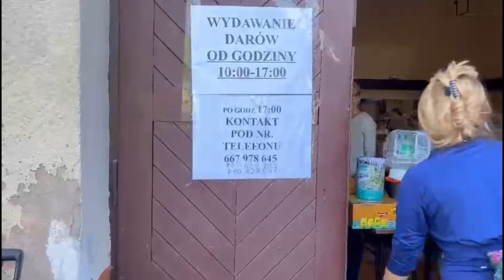Dostarczenie darów pomocy z Bobrka dla powodzian 25.09.2024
Bardzo dziękujemy ks. Proboszczowi z Parafii pw. Najświętszego Imienia Maryi Panny w Cieszynie za możliwość przeprowadzenia zbiórki dla poszkodowanych powodzian w salce parafialnej. Dziękujemy ks. Piotrowi Niemczykowi .Ministrantom za pomoc przy zapakowaniu darów.Dziękujemy mieszkańcom Cieszyna i wszystkim innym którzy wsparli poszkodowanych.

 Dziękujemy za Waszą hojność i otwarte serca na niesienie pomocy. Jesteście wspaniali. Pamiętajcie , dobro wraca” …
Patrycja i Józef Chudyk